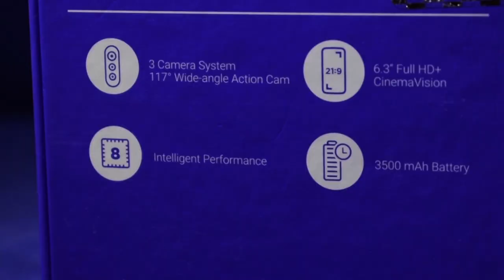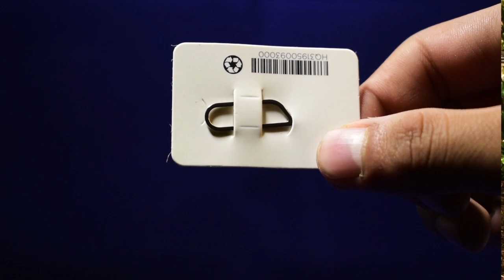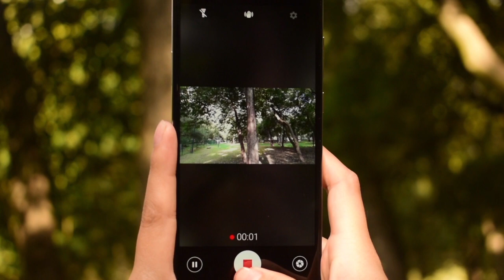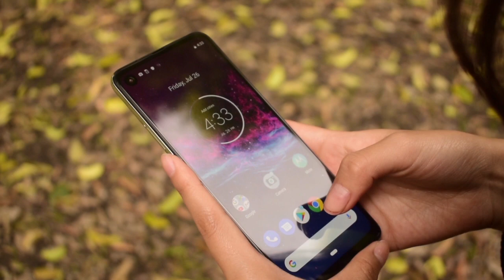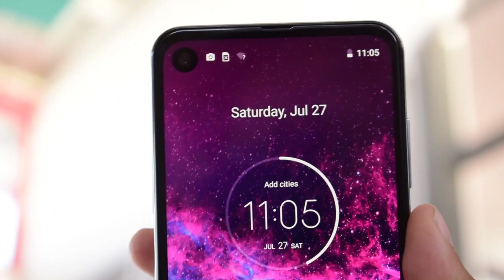Motorola ONE ACTION UNBOXING